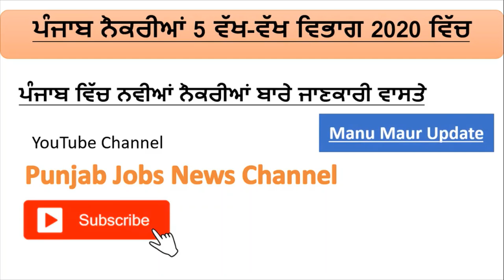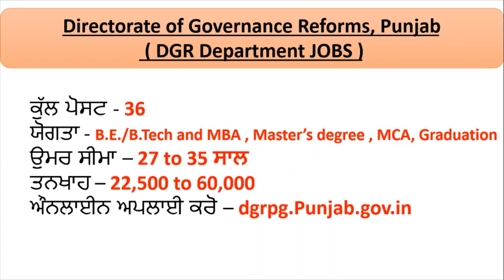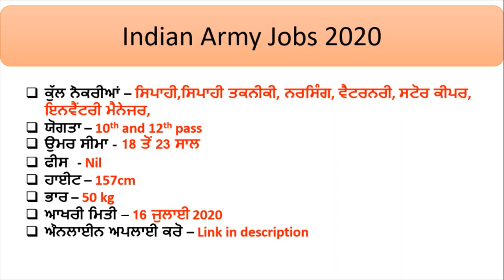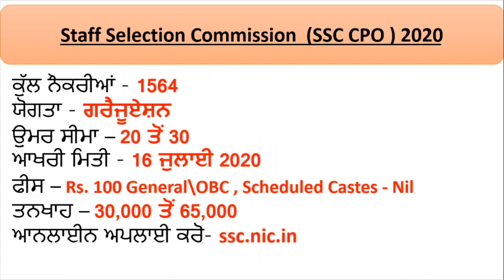Punjab Jobs Update In 5 different Department Jobs in Punjab 2020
hello friends this is a informative channel and this video is full information about punjab jobs
this video shows you punjab jobs or jobs in 3punjab 2020
in differ department 2020